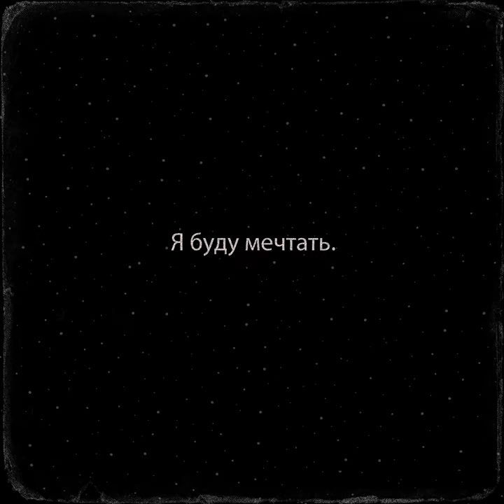Свет окон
Свет окон · PLiEV

Я буду мечтать

Composer: Плиев Олег Дмитриевич
Lyricist: Плиев Олег Дмитриевич